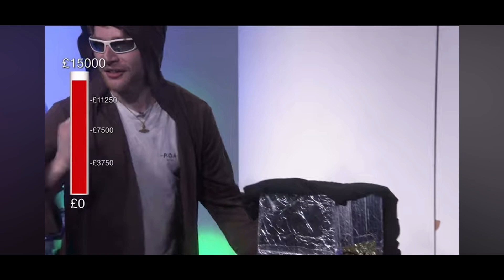Acting the Part Highlights - Sci-Fi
Presenting Highlights